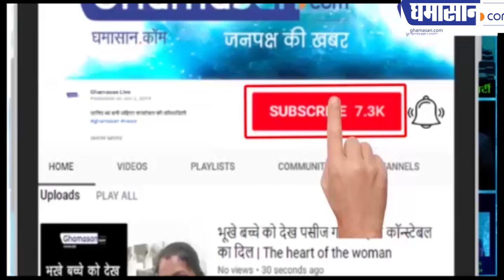एलोवेरा को चेहरे का अमृत क्यों कहा गया | Aloe Vera Gel for Face | Benefits of Aloe Vera for Face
क्यों चमकता है चेहरा इसके सेवन से